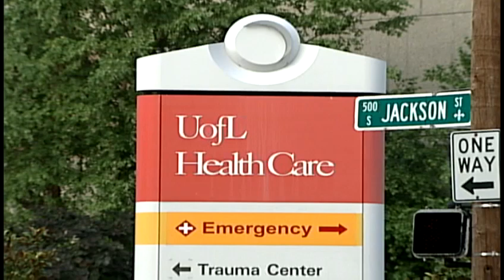UofL Hospital partners with KentuckyOne Health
University of Louisville hospital and the James Graham Brown Cancer Center announce they will enter a partnership with KentuckyOne Health.